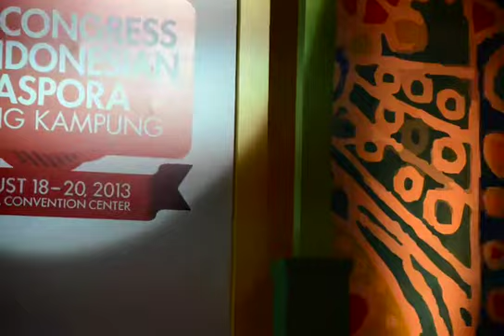Daniel Sahuleka - You make my world so colorfull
Indonesia Diaspora 2